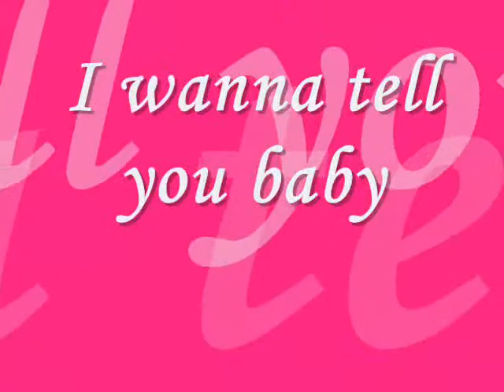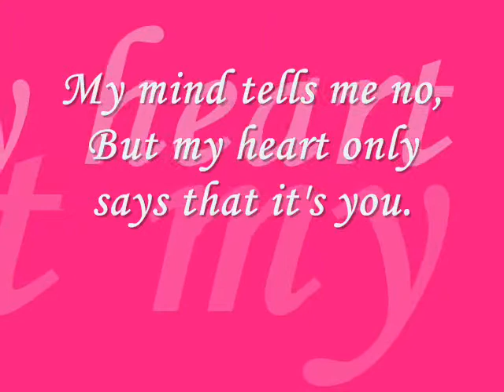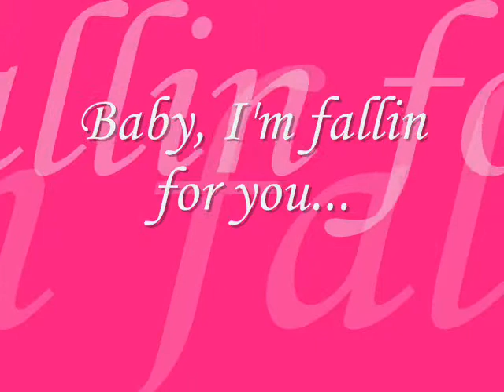Fallin by Keahiwai - Rika pictures